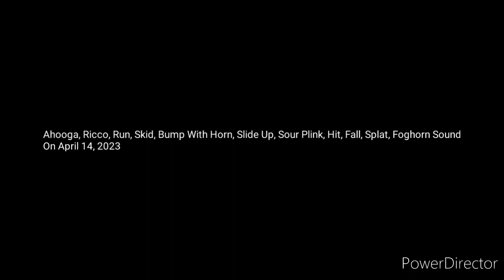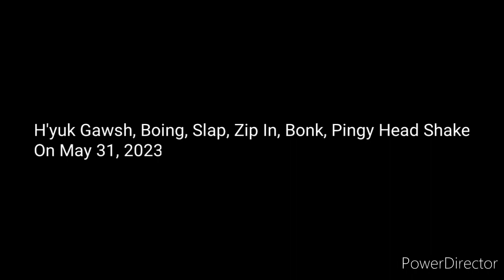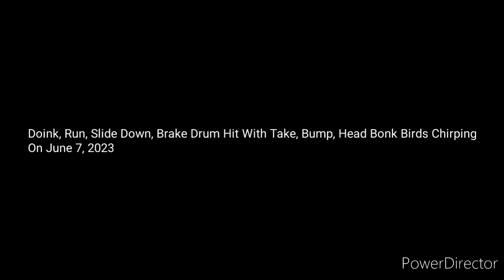Special Requests For @mylesmoss1477 Again (For @mylesmoss1477 )